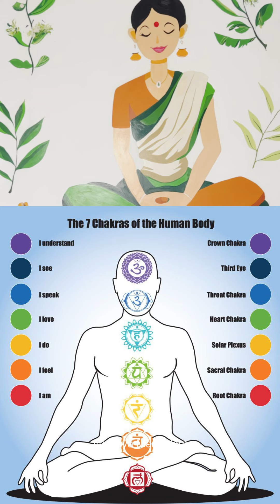Intuition ಬೆಳಸಿಕೊಳ್ಳಲು ಸಿಕ್ಕಿದೆ ನೋಡಿ ಒಳ್ಳೆಯ ಅವಕಾಶ ಮತ್ತೆಕೆ ತಡ ಆದಷ್ಟು ಬೇಗ ಸೇರಿಕೊಳ್